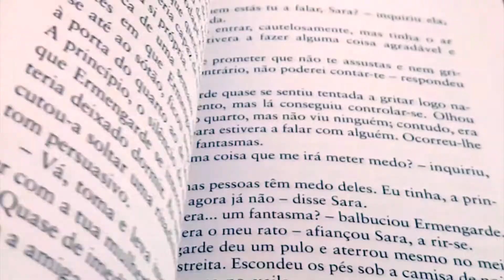Opinião | Pachinko de Min Jin Lee (Adorei este livro!)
Aqui fica a minha opinião sobre o livro "Pachinko"! Quem conhece?